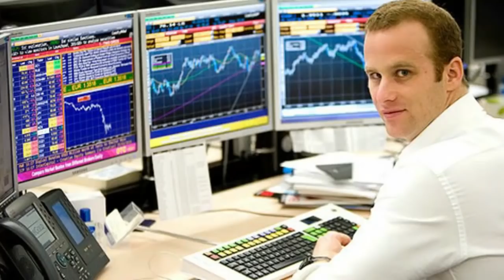ЛЮБОВНИК ВЫГНАЛ нищую ВИКТОРИЮ БОНЮ из дома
Со времен участия Виктории Бони в шоу «Дом-2» прошло уже много лет, а она все еще зарабатывает тем, что делает вид, что «строит любовь». Показывает какие-то огромные букеты, намекает на романтические отношения с состоятельными зарубежными господами, добавляет интриги, чтобы было непонятно, кто же ее таинственный поклонник - бельгийский футболист, французский финансист или американский юрист? О ее приключениях уже можно снять грустное кино или написать книгу – и вот на днях в этой книге появилась новая глава.